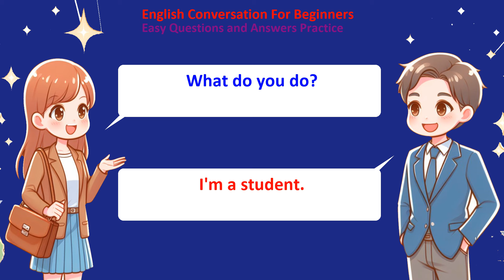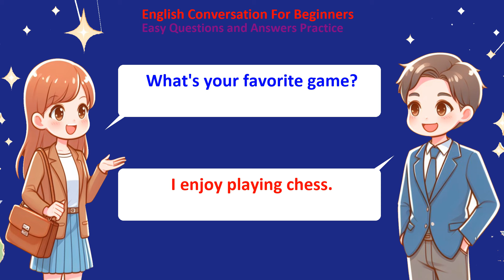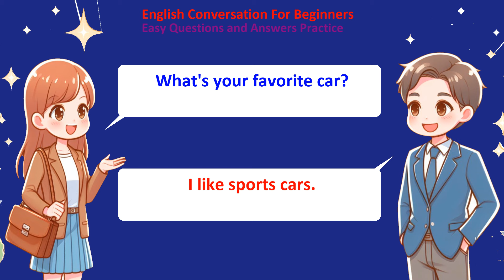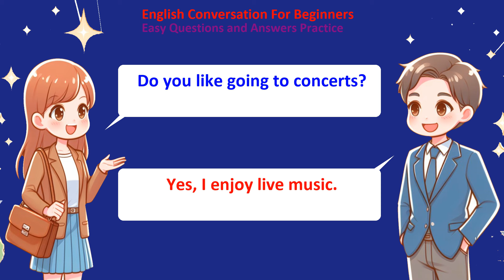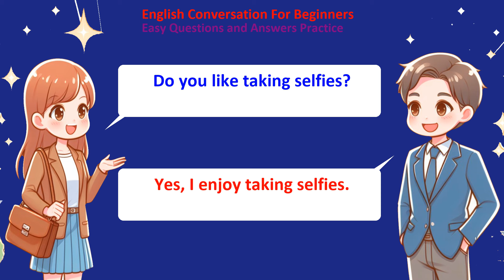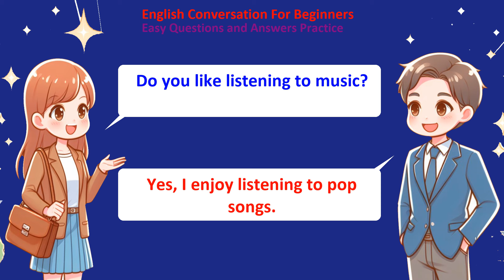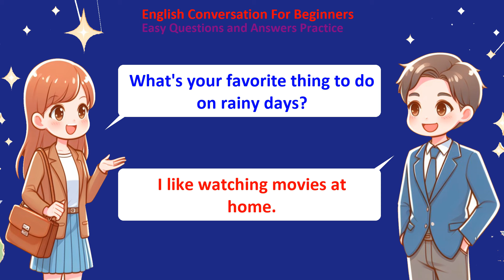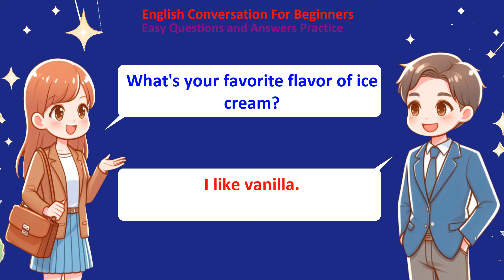🗣️ Best English Online | 500 Easy Questions and Answers | English Speaking Practice for Beginners🚀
Improve your English speaking skills and gain confidence with our interactive video! 🌐 English conversation and speaking practice session designed to enhance your vocabulary, listening, speaking, and pronunciation skills. We’ve compiled 500 easy conversation questions to help you practice English and boost your fluency. 📈 Perfect for English learners at all levels. Join us and let’s start speaking English together! 💬

Timestamps:
00:00 - Introduction
00:05 - Question 1
00:15 - Question 2
00:25 - Question 3
00:35 - Question 4